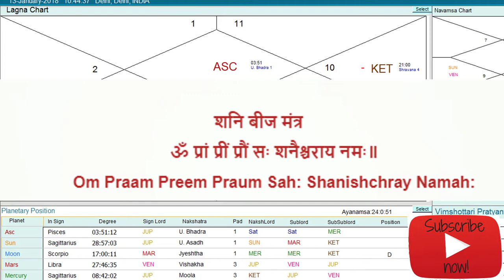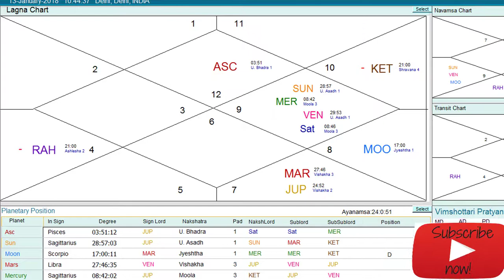Shani Dev ka Beej Mantra Kab Kare - Meditation - 9711310775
Shani Dev ka Beej Mantra Kab Kare - Meditation Real Facts of Astrology Hindi 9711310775

Shani Dev ka Beej Mantra Kab Kare  - Meditation

Real Facts of Astrology Hindi 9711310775